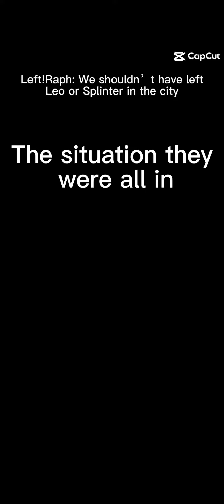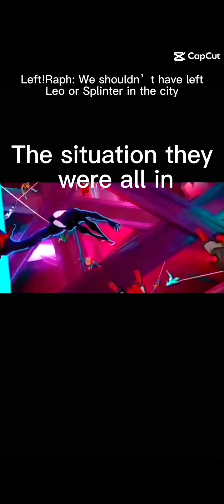Random Capcut templates that made me think of Left!AU *2012 tmnt* {Left!AU}